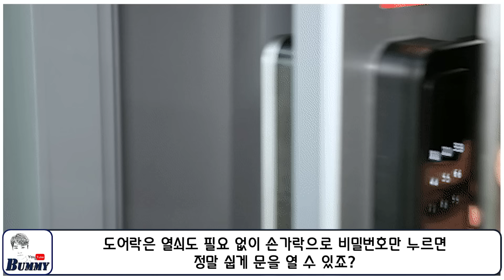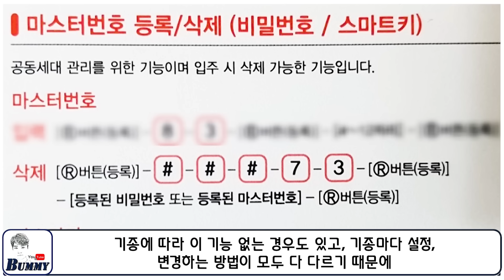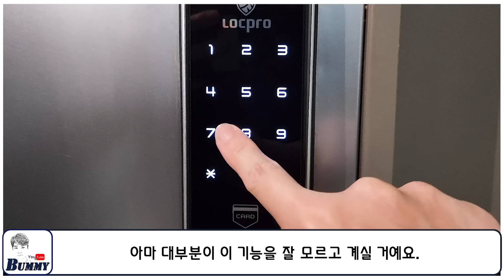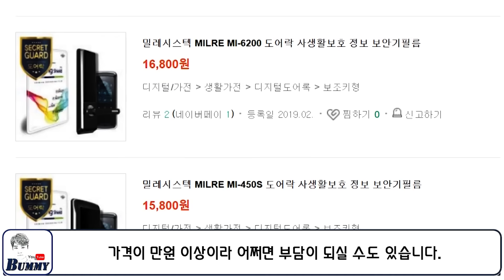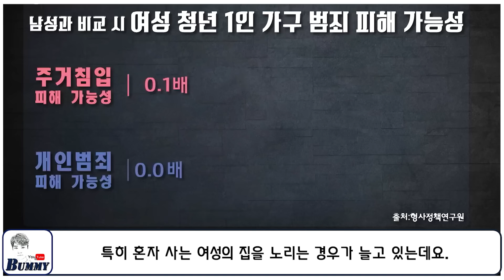우리집 도어락 이렇게 생겼다면 비밀번호 당장 바꾸세요!! 현관문 그냥 열립니다!!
우리 집 도어락이 만약 이렇게 되어 있다면 지금 당장 비밀번호를 바꾸셔야 됩니다. 나도 모르는 사이에 현관문이 그냥 열릴 수도 있기 때문인데요. 도어락으로 일어나는 범죄가 최근에도 발생하고 있을 만큼 지금도 누군가가 우리 집 도어락 비밀번호를 노릴 수 있기 때문에 지금부터 나오는 영상들을 보고 한번 따라 해보셨으면 좋겠습니다.